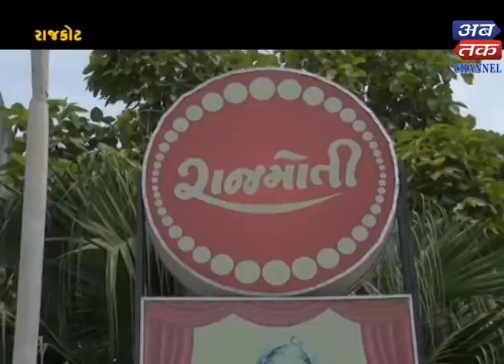સૌરાષ્ટ્ર ઓઇલ મીલ એશો. દ્વારા નાફેડનો બહિષ્કાર